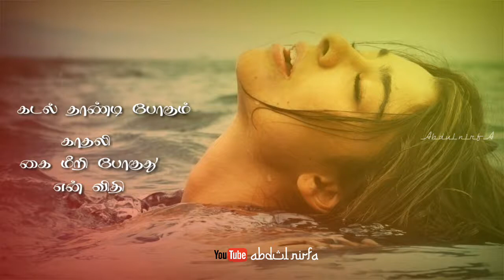கடல் ♡ தாண்டிப்போகும் ♡ காதலி💟 || Tamil || Whatsapp || status || video